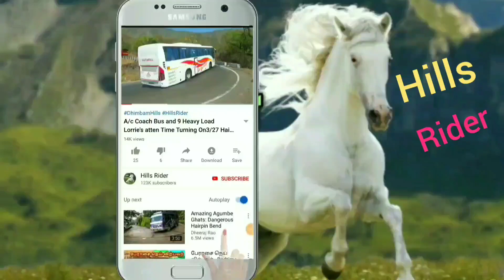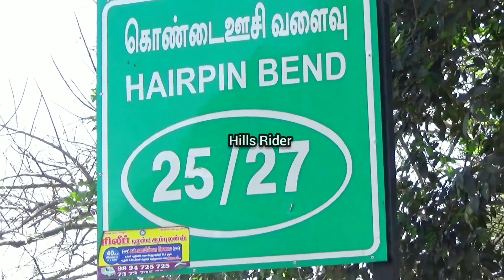KSRTC 2 Bus Turning On Hairpin bend at Dhimbam Hills